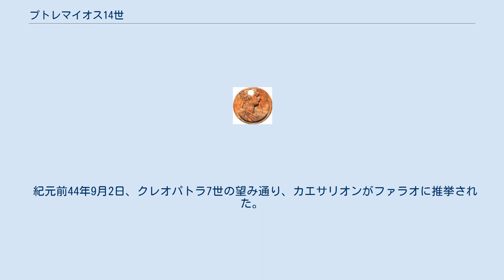プトレマイオス14世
プトレマイオス14世（ギリシア語: Πτολεμαίος ΙΔ΄、紀元前60年頃 - 紀元前44年）は、エジプトのヘレニズム国家プトレマイオス朝のファラオ（在位：紀元前47年 - 紀元前44年）。
 プトレマイオス12世の息子で、プトレマイオス13世の弟として生まれた。
紀元前47年1月13日にプトレマイオス13世が死去すると、姉でファラオのクレオパトラ7世にファラオに推挙された。
クレオパトラ7世はプトレマイオス14世と結婚していたが、彼女は共和政ローマの終身独裁官ガイウス・ユリウス・カエサルの愛人であり続けた。
またクレオパトラ7世は1人でエジプトを統治し、プトレマイオス14世は名ばかりの統治者だった。
 紀元前44年3月15日にカエサルがマルクス・ユニウス・ブルトゥスやガイウス・カッシウス・ロンギヌスの陰謀により暗殺されると、プトレマイオス14世は後を追うように同年に死去した（実際の日付は不明だが、6月26日時点で生きているとする碑文がある）。
また確証はないが、クレオパトラ7世がカエサルとの間の息子カエサリオンをファラオに即位させるためにプトレマイオス14世をトリカブトで毒殺したとされることが多い。
 紀元前44年9月2日、クレオパトラ7世の望み通り、カエサリオンがファラオに推挙された。